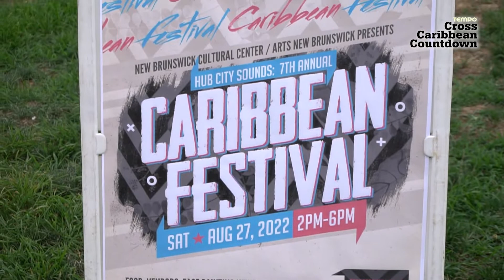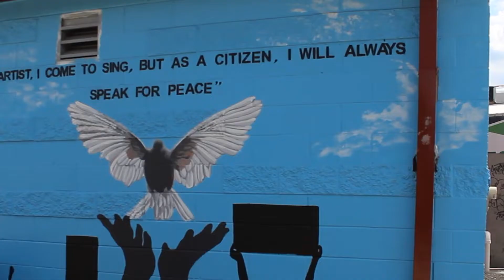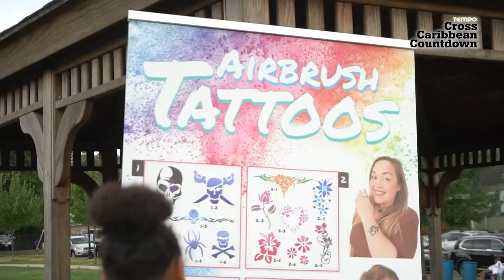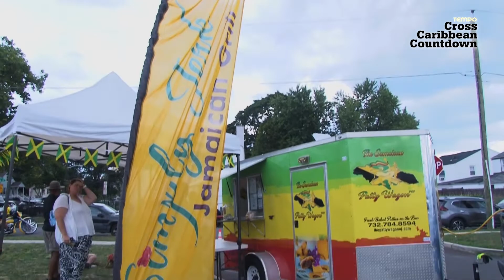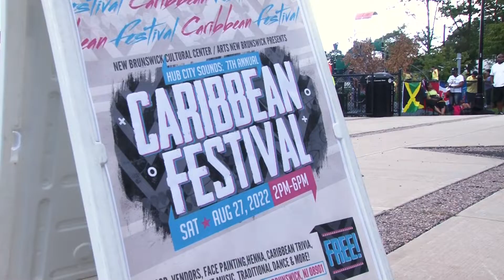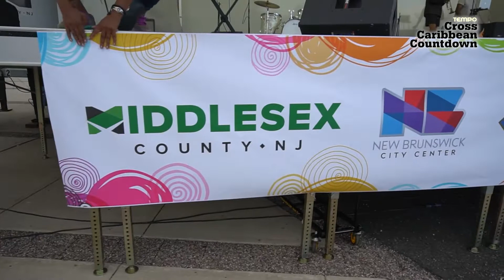7th Annual New Brunswick Caribbean Festival (2022) | Cross Caribbean Countdown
This week's episode of the Cross Caribbean Countdown we are celebrating the 7th Annual New Brunswick Caribbean Festival hosted in 7 Pine Street, Recreation Park in New Brunswick, New Jersey! See all the food, music dances and more!